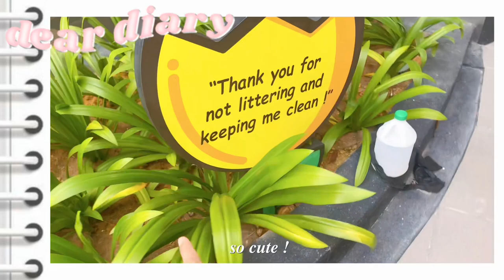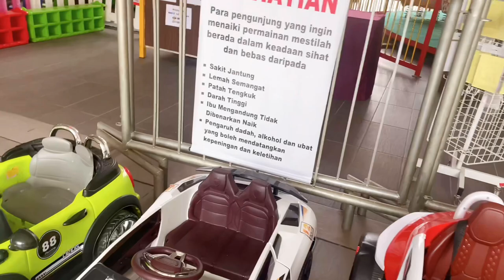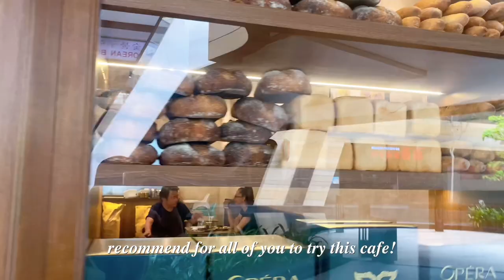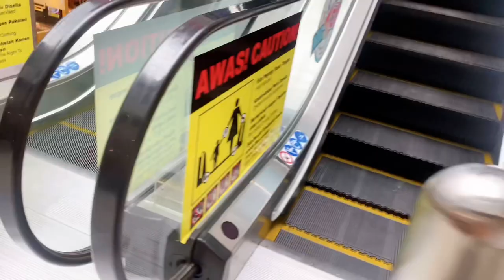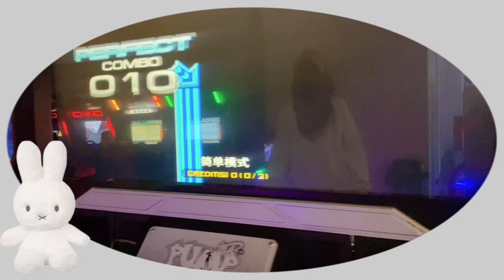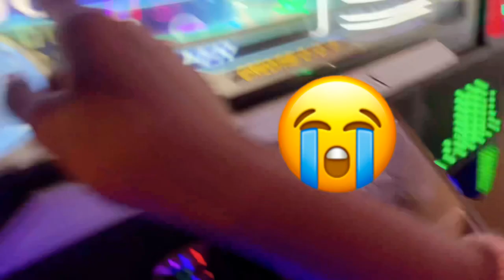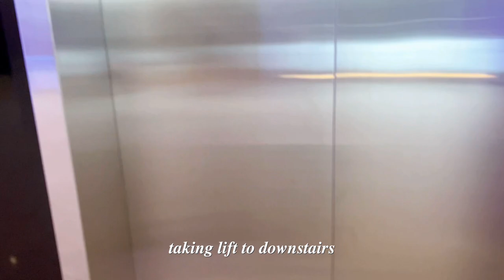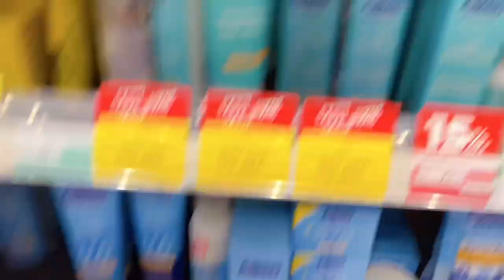Hangout vlog 🎠🥐🤎! : cafe date🥐🥨🥯,hangout friend,carousel 🎠,arcade,selfies 📸,shopping 🛍️ 🛒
[ Please watch in high resolution ! ]

hi guys! welcome to my first vlog! in today’s videoI just casually hang out with my friend and we do a bunch of things. i’m so sorry if you are expecting more from my vlog, but this is beyond my limits as a beginner. you can support me by subscribing to my youtube channel and don’t forget to leave a comment cuz i would love to read your respond. pls ignore my grammatical mistakes since english is not my first language, i tend to do mistakes a lot. I’m so happy to meet all of you ! byeee !

truly,
𝓃𝒶𝓃𝒾𝑒 ♡

𝜗𝜚 about me ! :
name : nanie ♡
nationality : malaysian
filming use : iphone 11
editing app : capcut + picsart